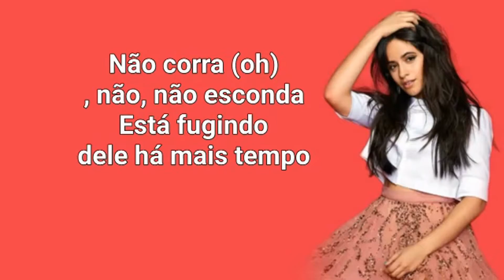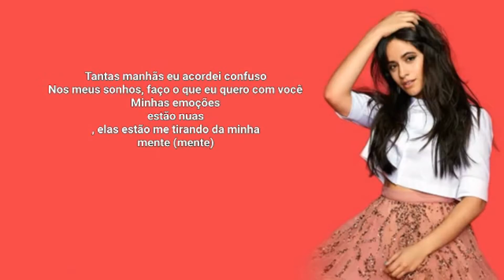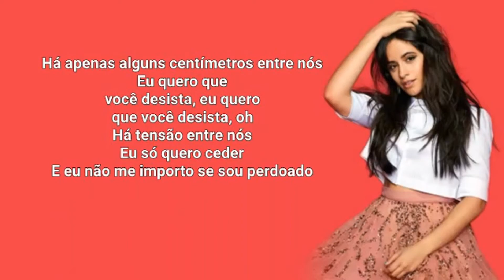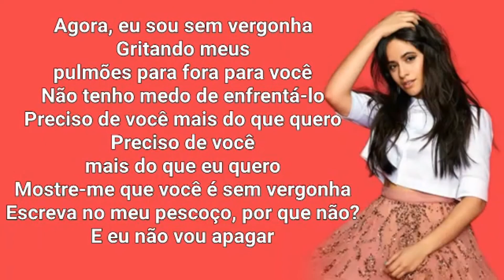Camila Cabello - Shameless (Lyrics in Portuguese)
Não fale, não, não tente
Tem sido um segredo por mais tempo
Não corra (oh), não, não esconda
Está fugindo dele há mais tempo
Tantas manhãs, eu acordei confuso
Nos meus sonhos, faço o que eu quero com você
Minhas emoções estão nuas, elas estão me tirando da cabeça
Agora, eu sou sem vergonha
Gritando meus pulmões para fora para você
Não tenho medo de enfrentá-lo
Preciso de você mais do que quero
Preciso de você mais do que eu quero
Mostre-me que você é sem vergonha
Escreva no meu pescoço, por que não?
E eu não vou apagar
Não, não quero fazer isso agora
Então, nós estamos lá, agora é real
Agora que você me tem, você me quer ainda?
Meus beijos são história, eles voltam há muito tempo, uh
E eu estou cansado de amar alguém que não é meu, não
Minhas emoções estão nuas, elas estão me tirando da minha mente (mente)
Há apenas alguns centímetros entre nós
Eu quero que você desista, eu quero que você desista, oh
Há tensão entre nós
Eu só quero ceder
E eu não me importo se sou perdoado
Preciso de você mais do que que